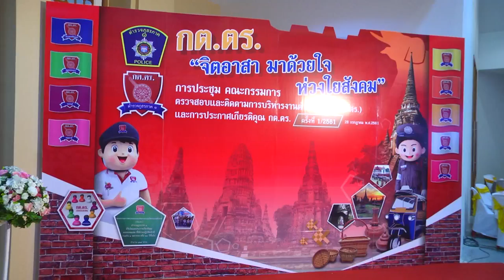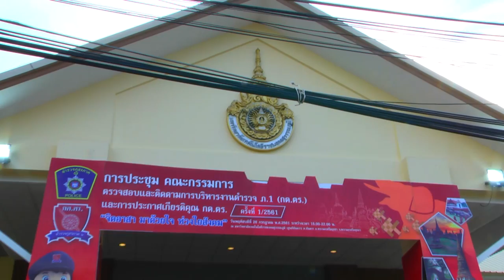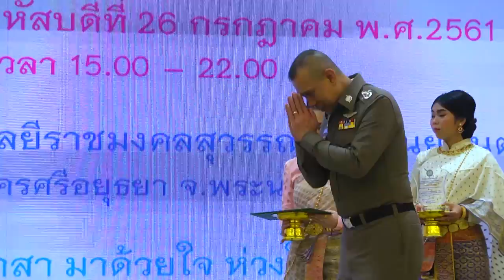Highlight งานประชุมคณะกรรมการตรวจสอบและติดตาม การบริหารงานตำรวจ ภ1